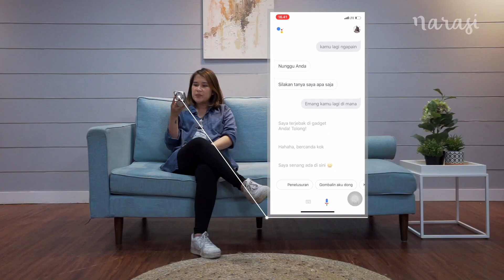Google Assistant Bisa Bahasa Indonesia? | Tech It Easy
Udah nyobain Google Assistant Bahasa Indonesia? Kalo belum, mungkin bisa cek dulu nih reviewnya tim Tech It Easy. Monica sempet nanyain beberapa pertanyaan random, mulai dari minta dipesenin makan, sampai nanyain cara cari jodoh. Responnya gimana ya?

Tonton video Tech It Easy eps. [Google Assistant Bukan Bule Lagi] selengkapnya hanya di dan kanal YouTube Narasi Stories atau klik

(Narasi)